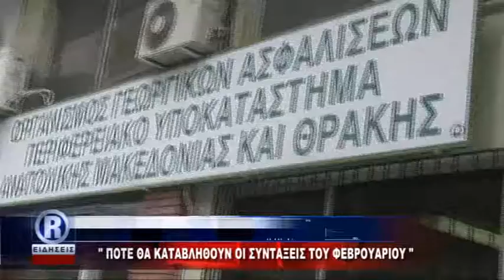R CHANNEL ΑΜΘ-ΣΥΝΤΑΞΕΙΣ ΦΕΒΡΟΥΑΡΙΟΥ 17-01-18